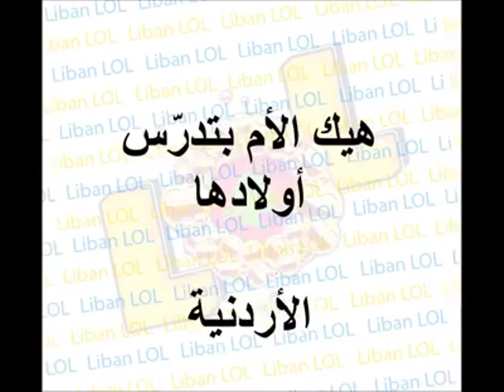هيك الام بتدرس اولادها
Video from Sam Ula